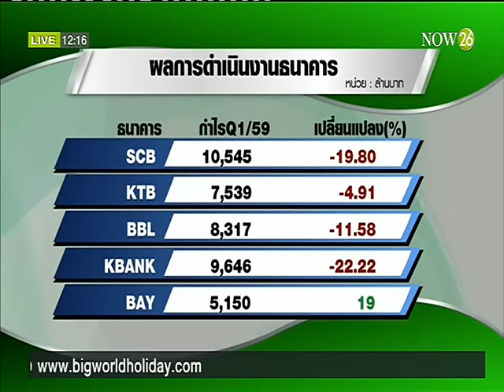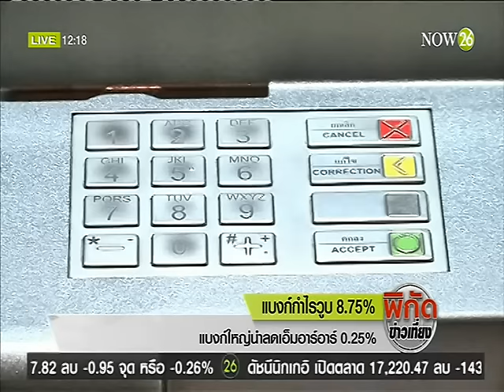News แบงก์กำไรวูบ 8.75%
พิกัดข่าวเที่ยง : แบงก์ไตรมาสแรกกำไร 4.7 หมื่นล้าน-เอ็นพีแอลเพิ่ม "NOW26" 22-4-59